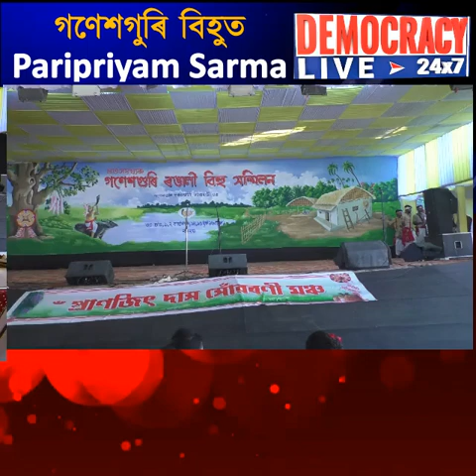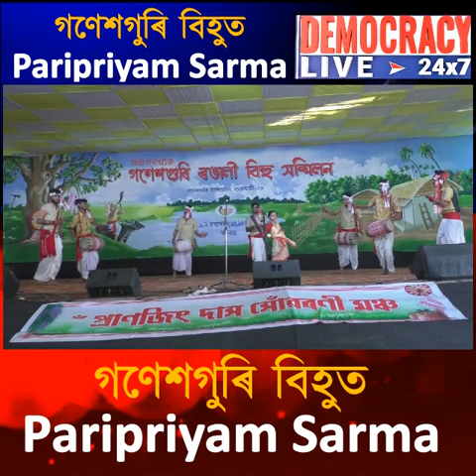গণেশগুৰি বিহুত পৰীপ্ৰিয়ম শৰ্মা